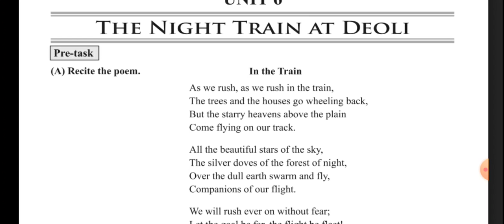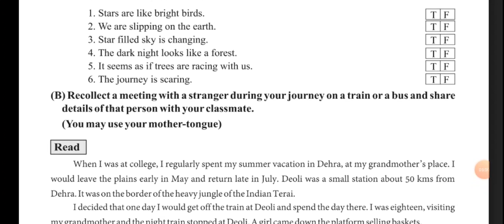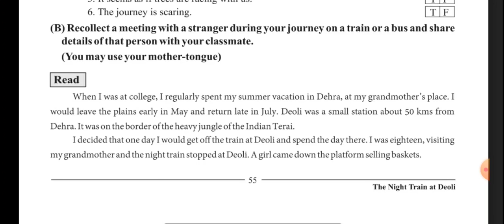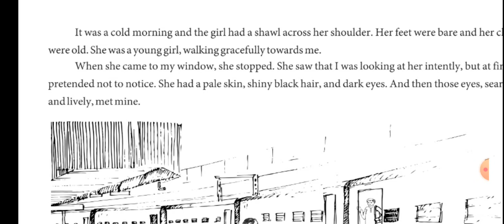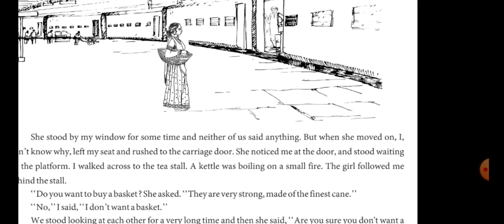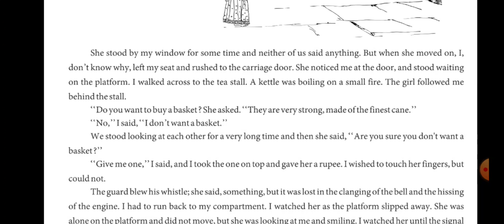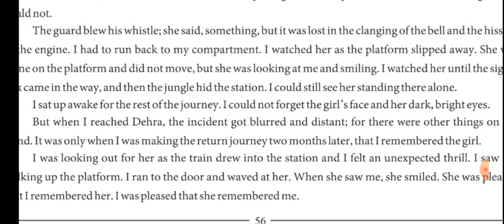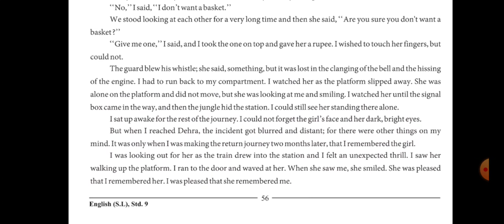HM STD 9 ENG UNIT 6 READING V 1